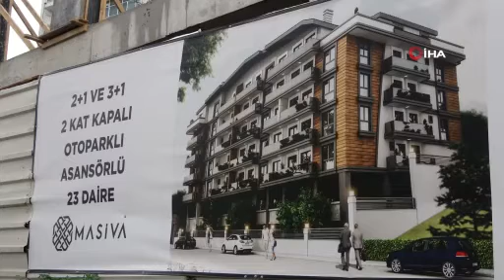Binanın kirişlerinin toprakla doldurulduğu iddia edilmişti, müteahhitten açıklama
Kocaeli'de inşaat temelindeki kirişlerin toprakla doldurulduğu iddia edilen 23 daireli 8 katlı binanın müteahhiti açıklamalarda bulundu. Müteahhit Ahmet Günel, "Yaşanılan olay dışardan göründüğü kadar masumane olmayıp, iyi planlanmış ve kurgusu hazırlanmış pis bir oyundur. Maksat şirketimizi karalamak, en azından kamuoyunda kafalarda şirketimiz ve projelerimiz ile ilgili şüphe uyandırmaya yöneliktir. Bu şahısla ilgili gerekli yasal işlemlerimizi başlatmış bulunmaktayız" dedi.